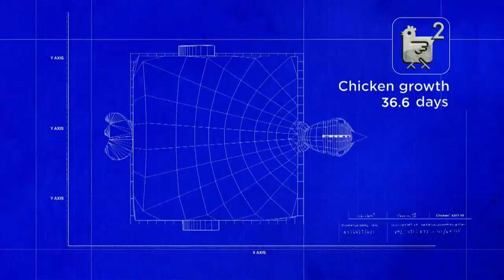Poultry Farm Space Efficiency - Revolting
Anders and Ola come up with new and innovative ways to maximise your space in your battery farm.